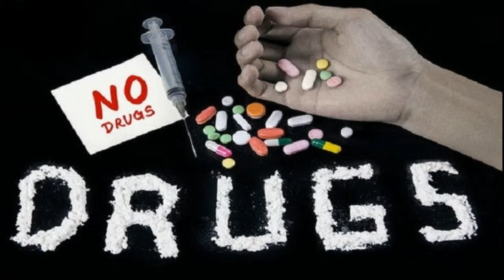Viral!!! Zulkifli/zul Tertangkap Tangan Saat Mengedarkan Sabu dan Ekstasi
Indonesia
Kalimantan Barat
silahkan
GRATIS. sob!